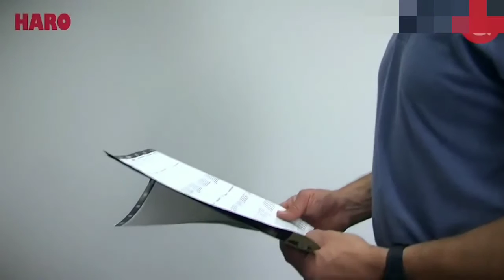Genious construction workers that are at another level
KOHLER